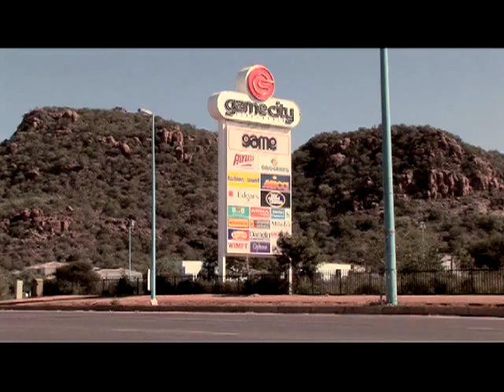Re Bina Mmogo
Excerpt from episode 3